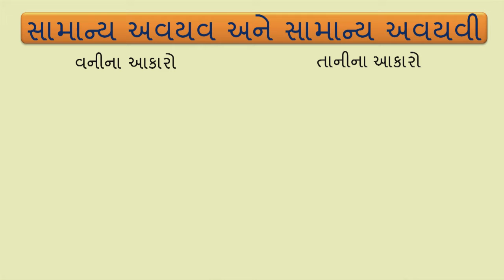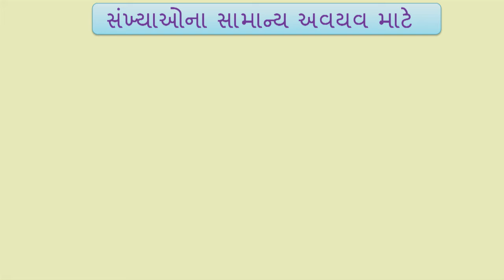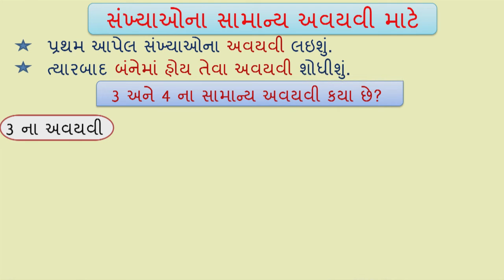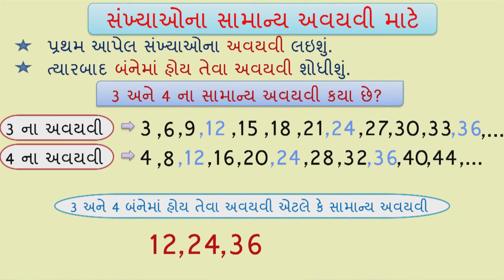Std 6 maths "ગણિત" chapter - 3 "સંખ્યા સાથે રમત " (Part 8) Sankhya Sathe Ramat gujarati ganit